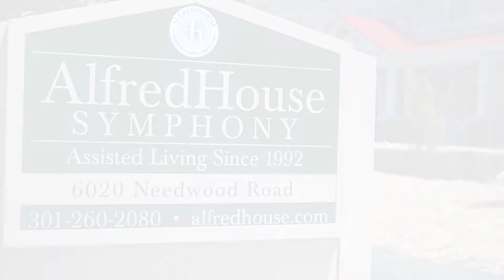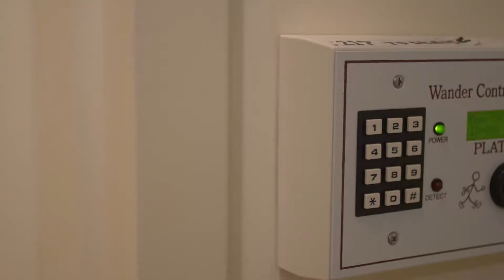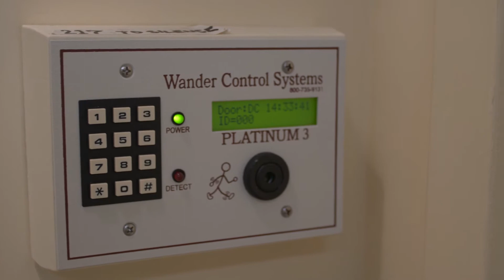AlfredHouse - Symphony - A Boutique Assisted Living Community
A unique Assisted Living facility in Rockville/Derwood to support Alzheimer's, Dementia, and related mental health challenges for the elderly.